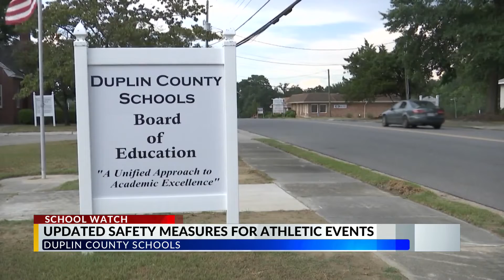Duplin Co. school board bolsters security measures after shots fired at football game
Duplin County Schools is bolstering security measures at its athletic events after shots were fired at a high school football game between Wallace-Rose Hill and James Kenan last Friday.